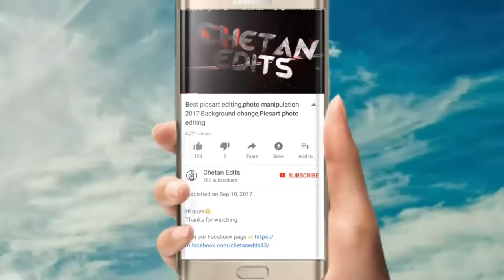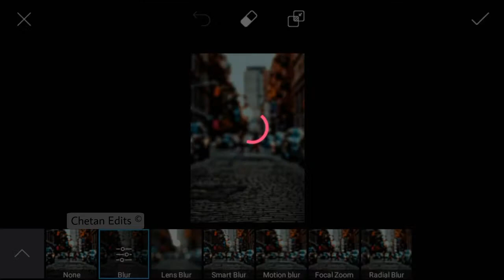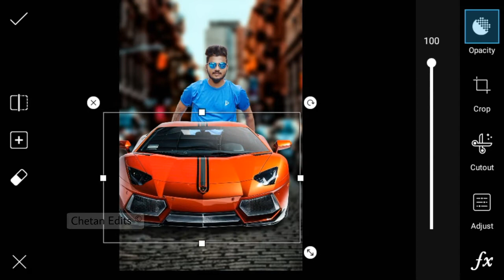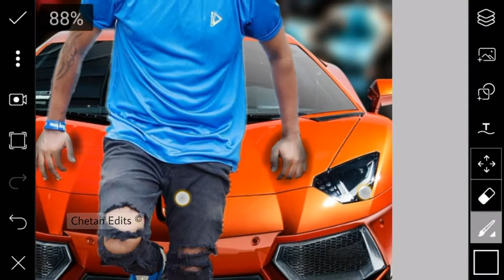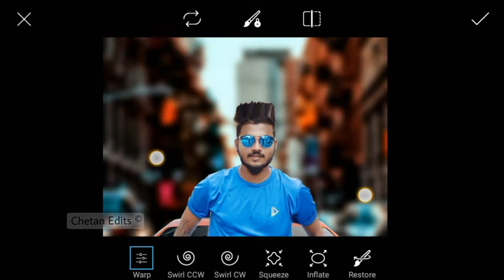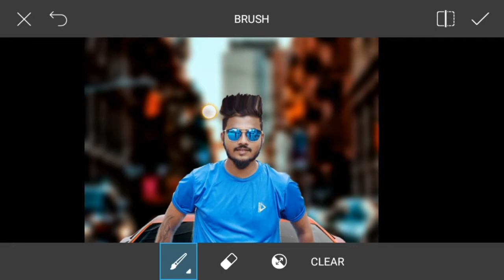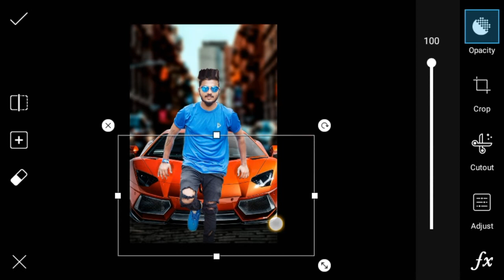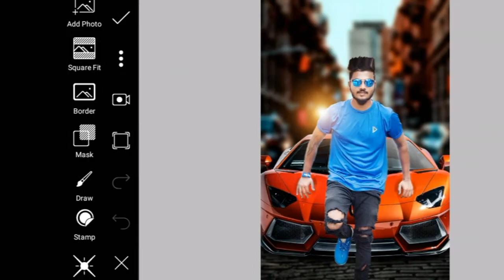Picsart car change photo editing,photo background change,picsart editing tutorial,picsart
Picsart best photo manipulation 2017,photo background change,picsart editing tutorial,picsart